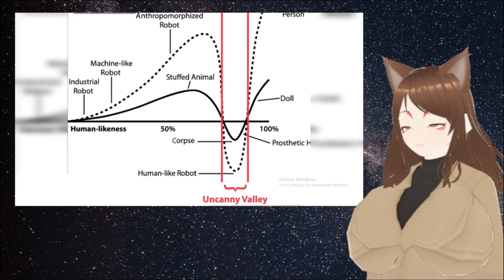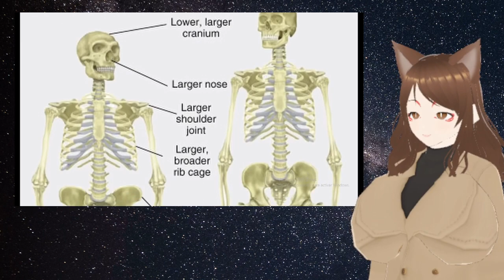Xenixfronz reacción a Los terroríficos orígenes del VALLE INQUIETANTE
Disculpen la tardanza por un video nuevo, estaba ocupado y no podía. espero que lo disfruten.